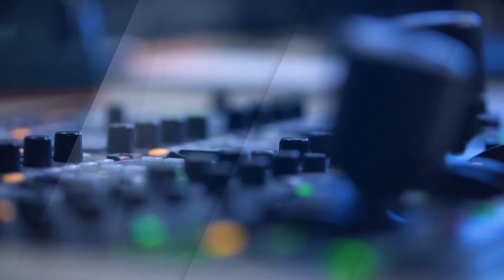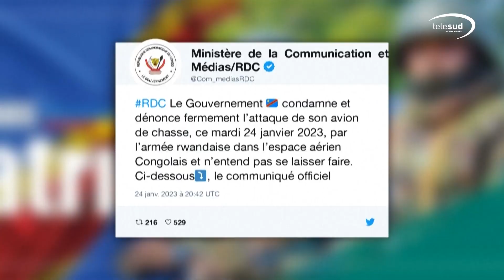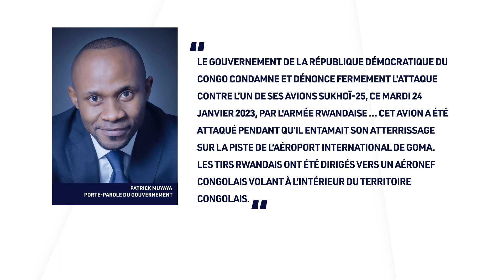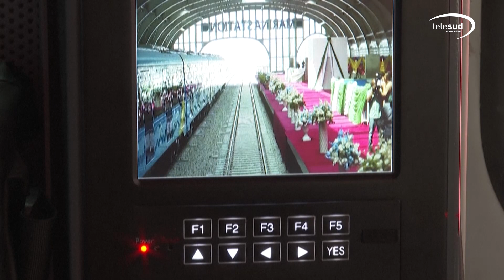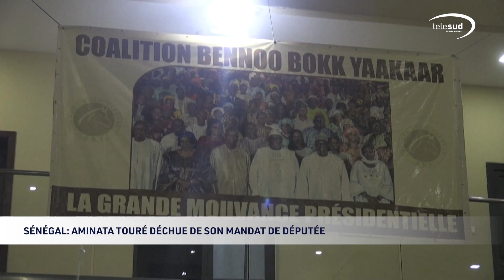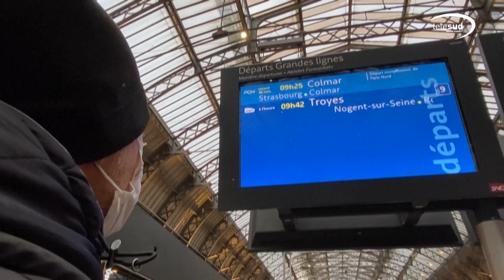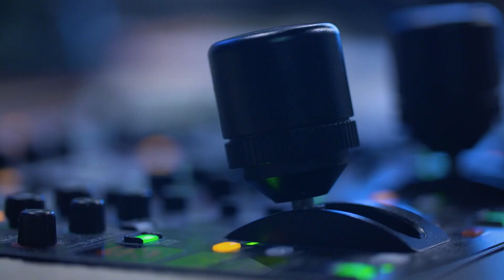JT, édition de la mi-journée 25/01/23